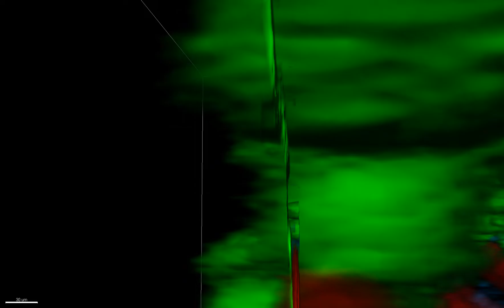7dpf MN-GFP Muscle-Cherry mitoch-BFP